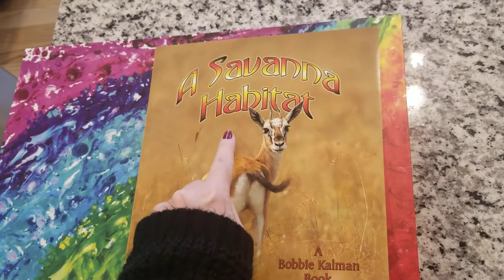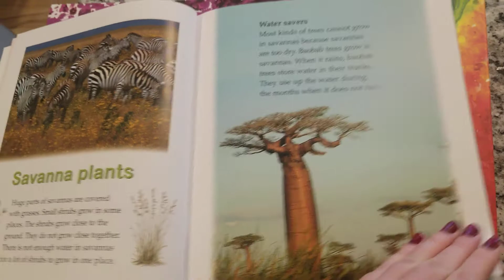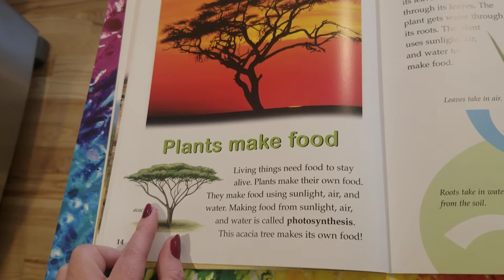Savanna Plants: read aloud